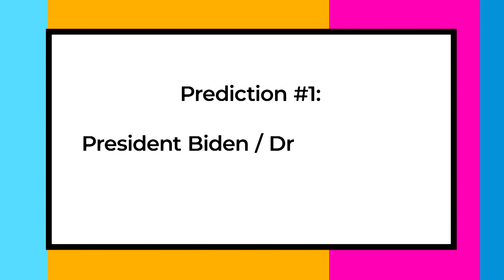What’s trending in 2021? We asked a futurist | CBC Kids News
CBC Kids News contributor Alexia Sabau looks back at some of the biggest trends of the past decade, including Cup Song, ALS Ice Bucket Challenge, Flossing, and the Renegade, and talks to Canadian futurist Jim Carroll about predicting trends in 2021.